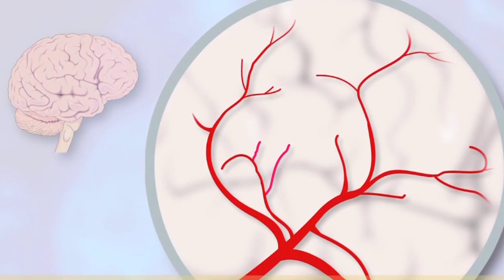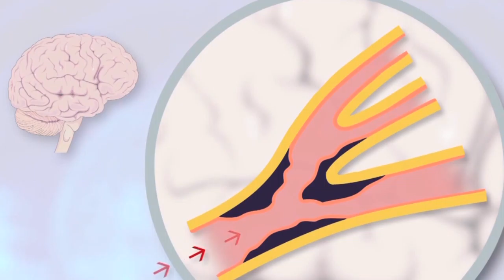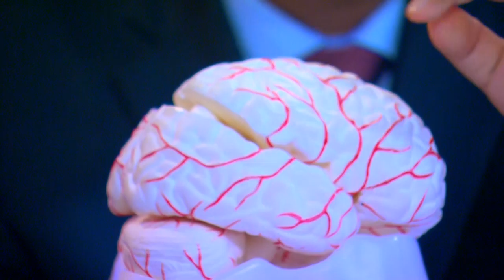VIVA MEJOR | 01-10-19